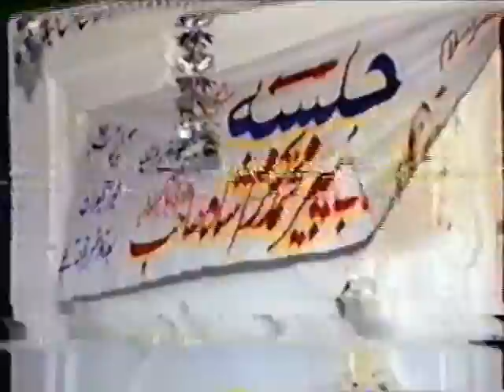Hazoor Zia-ul-Ummat Justice Pir Muhammad Karam Shah Al-Azhari in Bashna in (1992)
Pir Muhammad Karam Shah visits Bashna which is in Gujrat Pakistan.
This was held in 1992